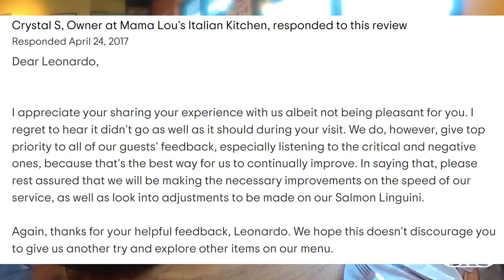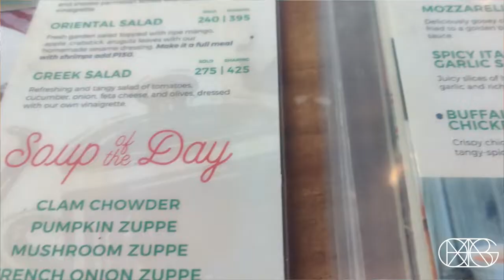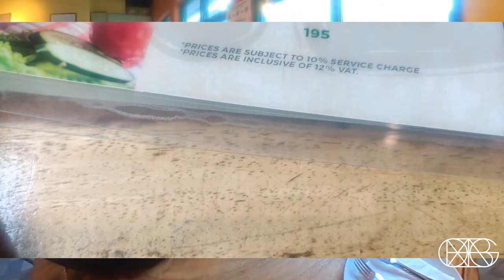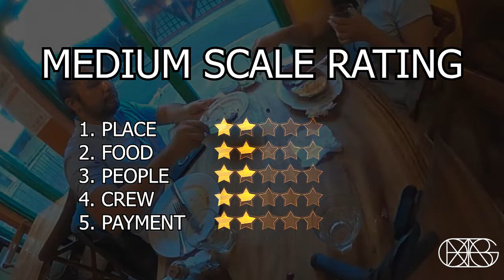Mama Lou's Bambino (Circuit Makati)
Ito na nga ba ang dating mamalous o ito ang maliit na klase ng kanilang restawran?
Another Brutally Honest Review!

Address: Second Level, Ayala Malls Circuit, Makati, Metro Manila
Hours:
Monday-Thursday: 10:00AM–8:00PM
Friday-Sunday:10:00AM–9:00PM

Medium Scale Rating Used
Price Range: 240-850Php

Food Ordered
✅Ribeye Steak Salpicao- 495
✅Lasagna - 385
✅Mama Lou's Special Pizza 10 inch - 365
✅Mama Lou's Cheesecake - 200
✅Iced Tea - 192
with Service Charge 10%
Total: 1,800.7